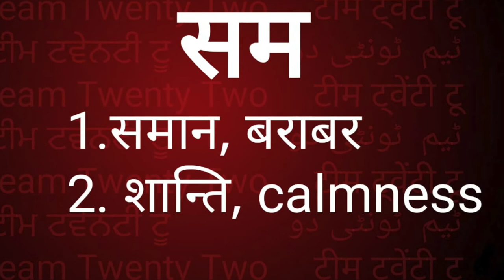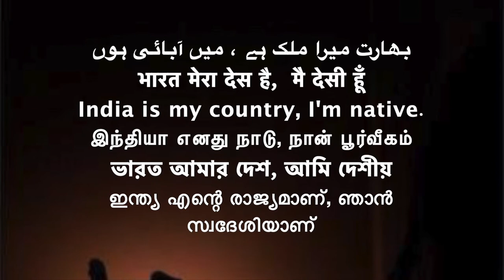SAMMA SAMADHI /सम्मा समाधि/अट्ठांगिक मग्गो, अष्टांगिक मार्ग,/EIGHT FOLD PATH /Sudhir Raj Singh /Team